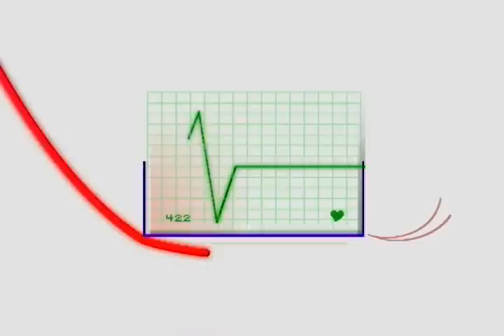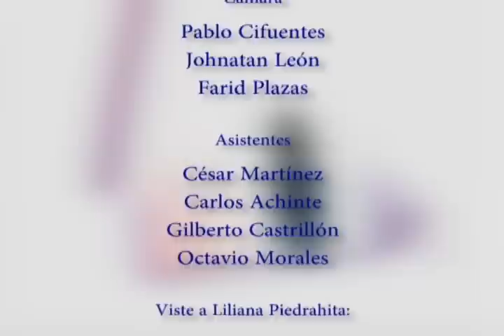Testimonio paciente operado de blefaroplastia por Dr. Antonio Quintero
La paciente M.F.M. nos narra su experiencia con la cirugía de los parpados que se le realizo en la Clínica de Oftalmologia de Cali por el Dr. Antonio Quintero, Medico Oftalmologo sub-especialista en Cirugía Plástica Ocular y estética facial.